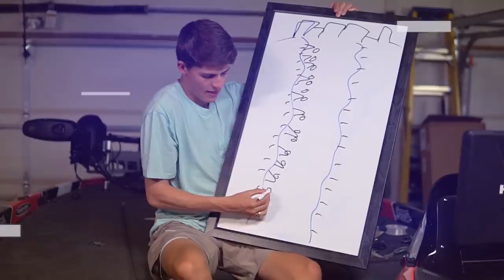BEST Fishing Lures For Weeds & Grass! (For ALL ANGLERS)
Are you struggling to catch fish in the "Weeds" or "Grass" of your local pond or lake? Well in this bass fishing instructional, I go over what I believe are the BEST 4 fishing lures for every angler, no matter what type of grass you are fishing!

Time Stamps:
0:00 - Intro
1:19 - What Is WEEDS?
2:41 - Lure 1
6:20 - Lure 2
9:26 - Lure 3
12:00 - Lure 4
15:50 - SICK Fish Catches